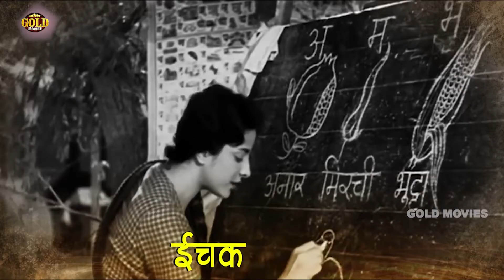Ichak Dana Bichak Dana - ईचक दाना बीचक दाना - Lata Mangeshkar, Mukesh - Shree 420 - Lyrical Song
Singers: Lata Mangeshkar, Mukesh
Music Director: Shankar - Jaikishan
Lyricists: Hasrat Jaipuri
Album: Shree 420
Actor :  Nargis, Nadira, Raj Kapoor, Nemo, Lalita Pawar, M. Kumar, Hari Shivdasani

One platform for all Superhit songs of Legendary King Mukesh.